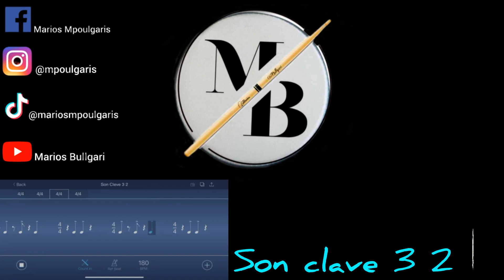Son Clave 3 2 (Paradiddles Sticking)rudiments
Son Clave 3 2 (Paradiddles Sticking)
The sticking is
{Rlrrll Rlrrll Rlrrllrr  Lrll Rlrrllrr
 Lrllrr Lrllrr Lrllrrll Rlrr lrllrrll }

stick vic firth 5A
Practice Pad:HQ